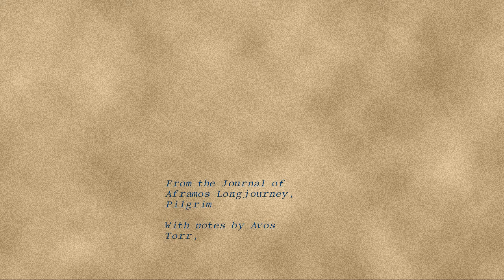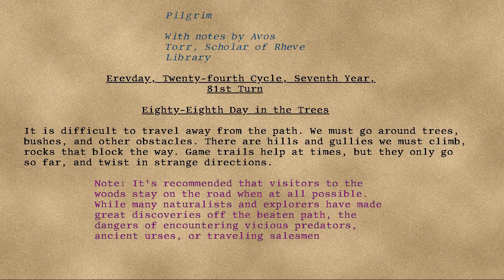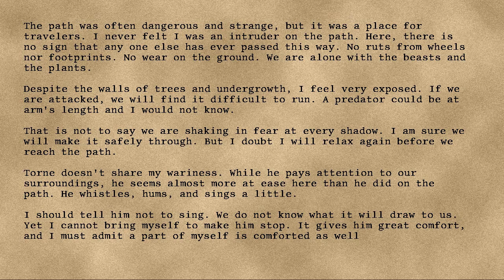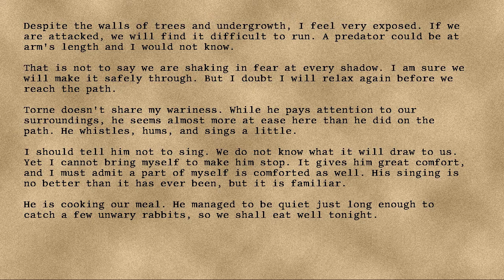Longjourney - 74 - Eighty-Eighth Day in the Trees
Series: Longjourney
Entry: 74
Title: Eighty-Eighth Day in the Trees
Date: 81st Turn, Seventh Year, Twenty Fourth Cycle, Erevday
Credit: DrEverettMann
Rating: +4
Wordcount: 824
Last Edit: 29 Sep 2019 16:13
Revision: 3